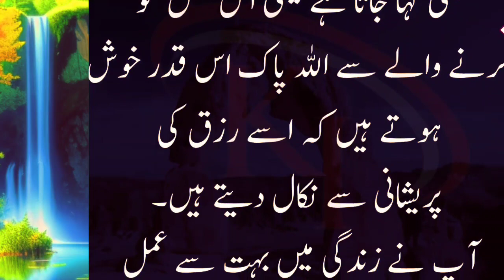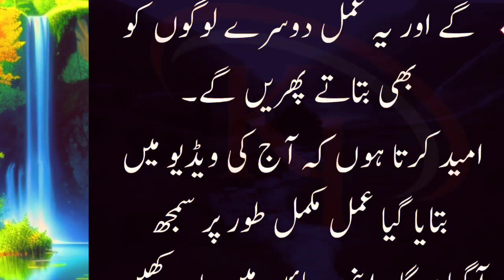wazaifa for dolat | Read Two words while walking and all Needs will be fulfilled | Islamic wazaif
wazifa | wazifaforhajat | wazifa for love